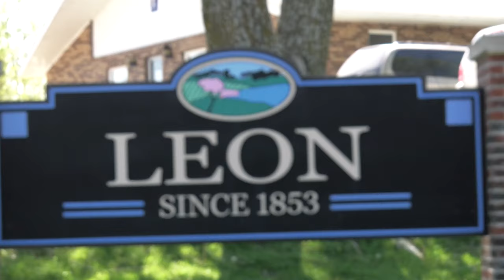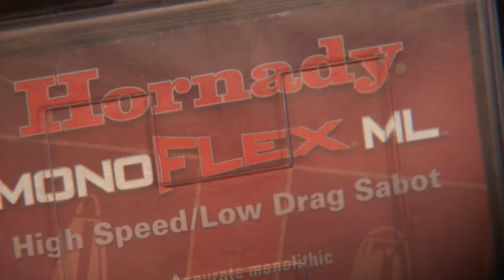Don Kisky's Big Iowa 8 Muzzleloader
Don Kisky takes down a 6-7 year old BIG Iowa Buck on the first day of muzzleloader season.